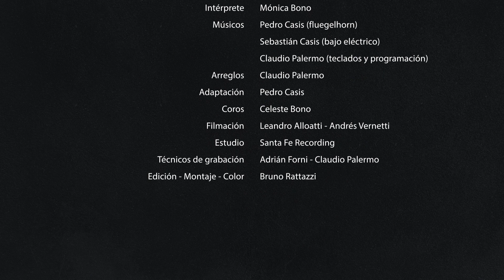MÓNICA BONO My Funny Valentine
My Funny Valentine (Richard Rodgers - Lorenz Hart)
Intérprete: Mónica Bono
Album: Mónica Bono "Oro"
Sello: SFR